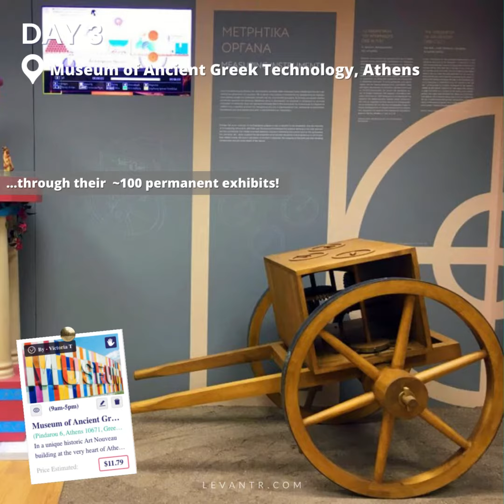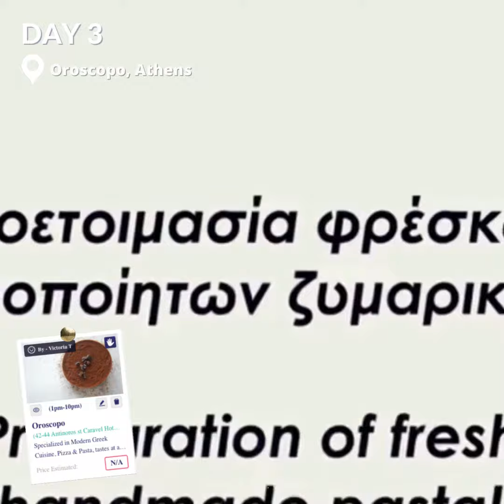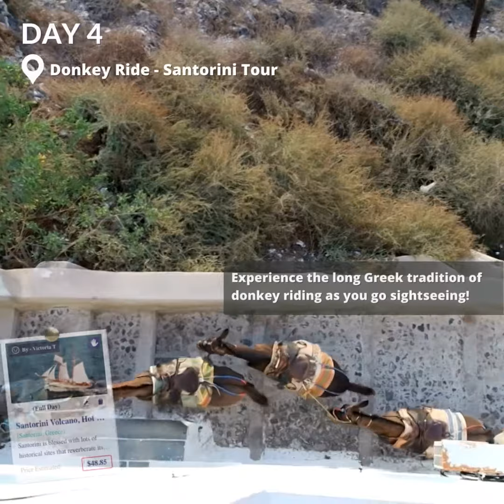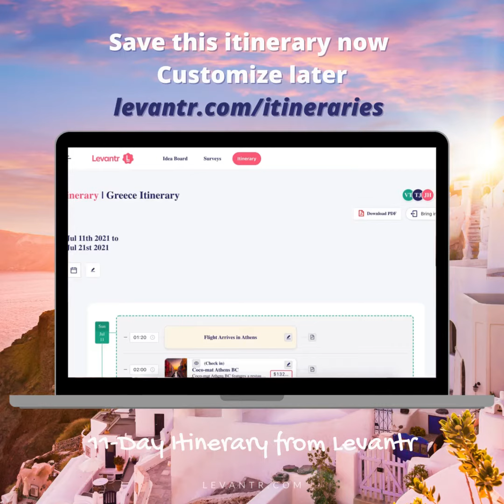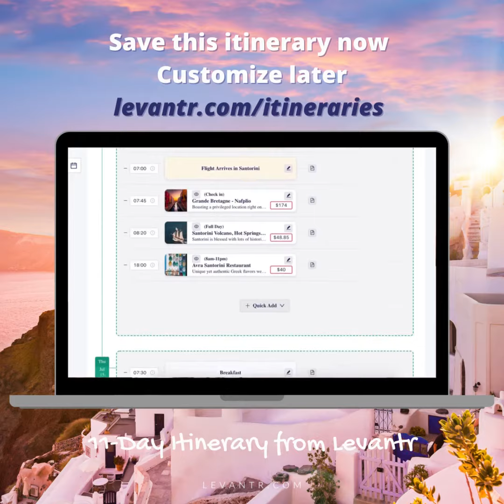11-Day Greece Itinerary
Rugged mountains, exotic, pristine beaches with crystal-clear waters, green valleys, quiet lakes, and lush forests – Greece has it all. It's mostly unique though, due to its unknown facets. It features medieval castles, an unexpected snowy mountain landscape in the winter, monasteries & churches, and music!

Save and customize this itinerary!